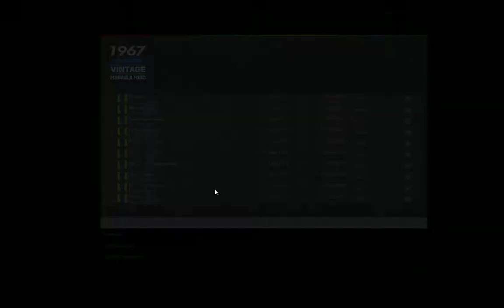Project CARS Franco champs Lotus 51 vintage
gano Carrera con tormenta
audio de voz mal . me equivoqué de micro.